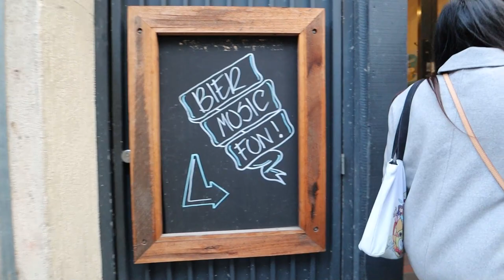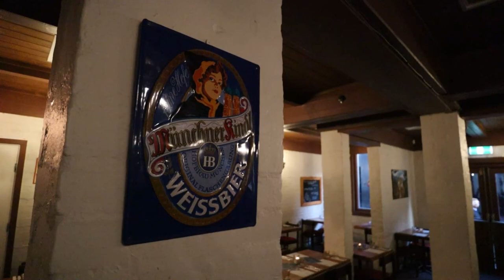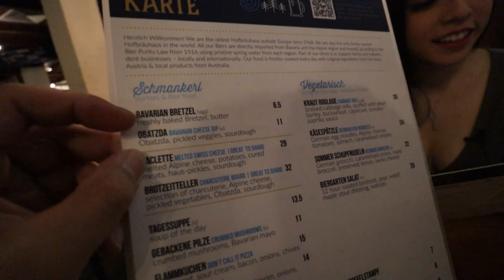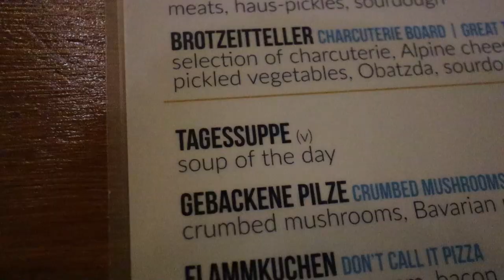First Time Eating GERMAN Food - Hofbräuhaus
Big shout out to all our German fans. We love you and your food!

We were recommended a German restaurant this week and had to bring you along.
It's our first time trying authentic German food. Was it gut? Did we like it?
(sorry for the terrible pronunciation haha we will do better next time haha)

This video was edited by Brian

We're travelling next month! Can you guess which country we're visiting? (hint in this video)
So get ready for a new season of travel vlogs. It's gonna be INSANE!

Take care!

Chonny & Dalena